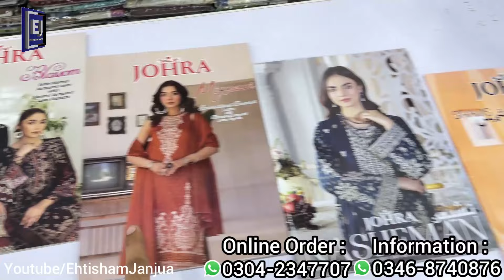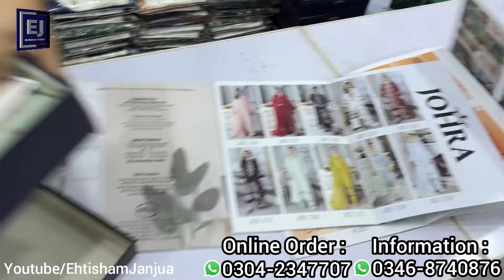Karachi Branded Collection New Sale | Price Start 250 Rs | Bedsheets | KDA Chowrangi Branch Opening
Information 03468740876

TARIQ ROAD BRANCH
AMIR ALAM
ADDRESS Shop No # 2, Plot No 172X, Block 2, P.E.C.H.S, Near Kashees Beauty Parlor, Tariq Road, Karachi.

NORTH NAZIMABAD
FIDA KHAN
ADDRESS Shop No # 1 Ground Floor, Plot F95, Block B Near KBA Chorangi North Nazimabad

WARE HOUSE
SAIM KHAN
SHOP OPEN AT 10:00
CLOSING TIME   09:00

KDA GULSHAN IQBAL
KABIR KHAN
ADDRESS # Shop # 1 Plot no A-208 Block # 3  BESIDE DINNERS  OPPOSITE BACHAT BAZAAR KDA Market Gulshan Iqbal Karachi

GULSHAN E MAYMAAR
M SADDQIUE
SHOP # 3 PLOT NO B-13 SECTOR 511A SCHEME-33 NEAR K-E OFFICE KHI

PESHAWAR
IMRAN KHAN

RAWALPINDI
SHAMS

GUJRANWALA
Abid

SWAT
JUNAID KHAN

Cover Topic.

EhtishamJanjua